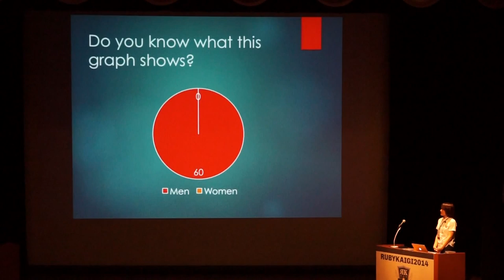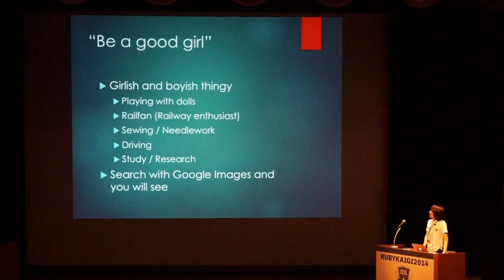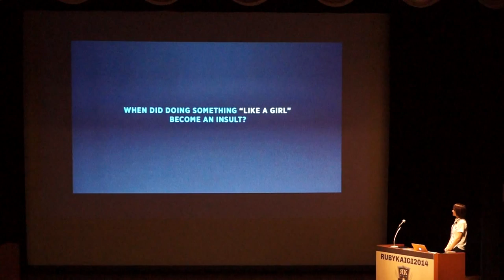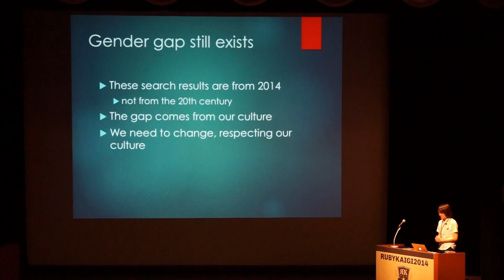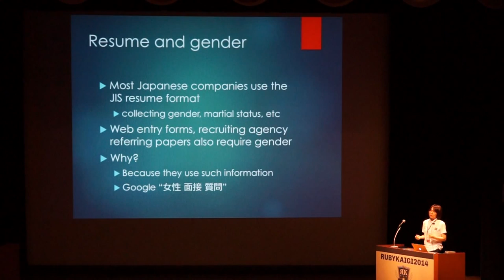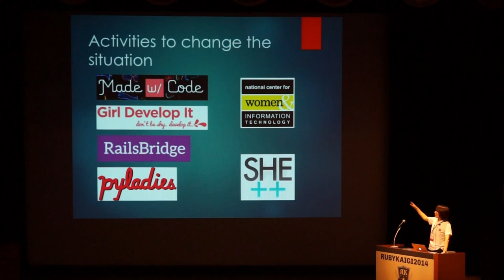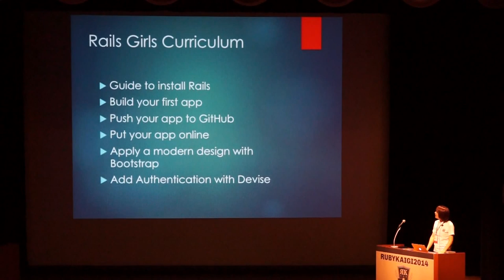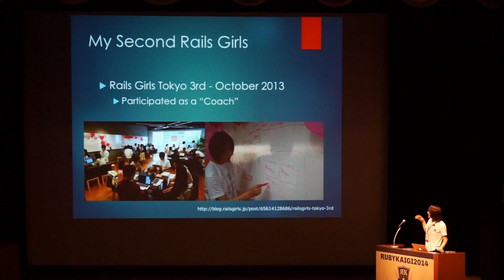RailsGirls: Not Only For Girls - RubyKaigi 2014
Talker: Haruka Iwao

RailsGirls is an activity to introduce Ruby and Rails to women, ranging from beginners to programmers familiar with other languages. There are nine events held in Japan so far with more than 300 participants.
The speaker first participated RailsGirls Tokyo 2nd as a trainee (aka girl), and then Tokyo 3rd as a coach.
In this session, she will introduce what RailsGirls is and how you can contribute to the activity and why you want. Also she will discuss about why we need more women in software engineering and why diversity is necessary.